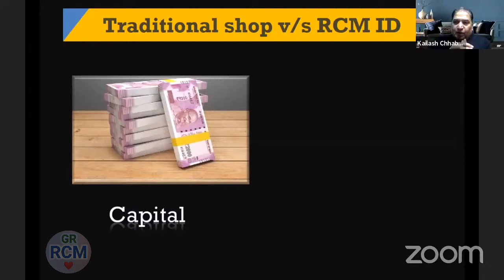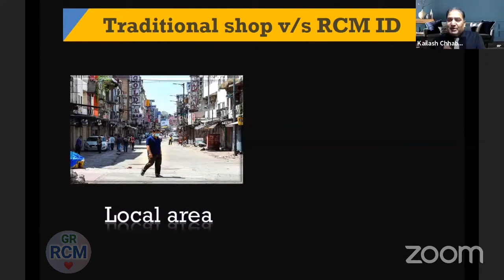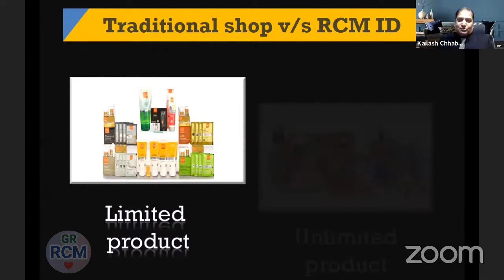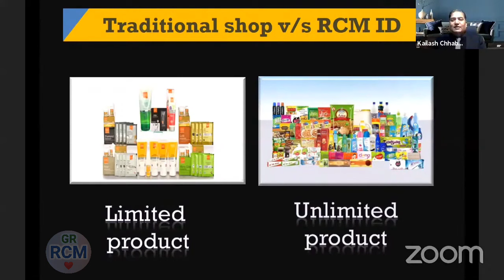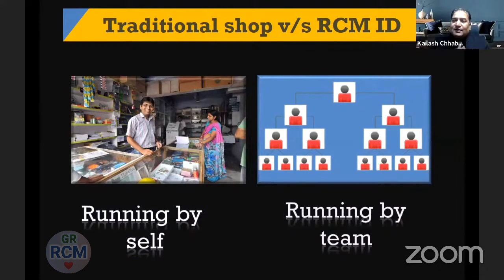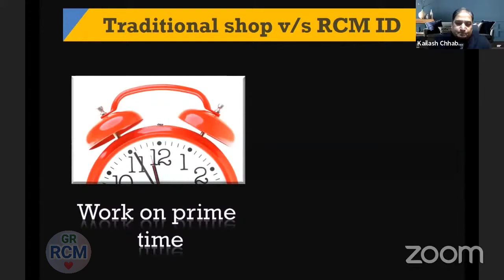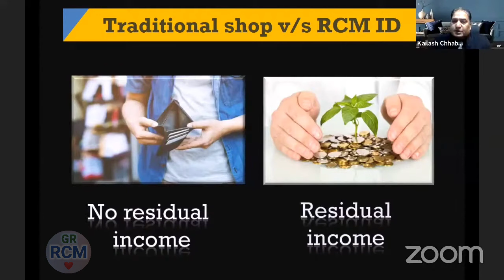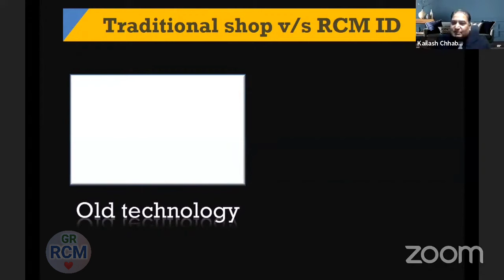Rcm business VS Traditional business || आइए देखते है किसमे हैं ज्यादा फायदा 🤑 ?? by K C Chhabra sir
Rcm business VS Traditional business || by K C Chhabra sir